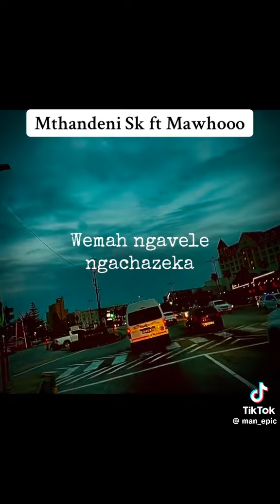Mthandeni ft MaWhoo-gucci rylics🔥❤